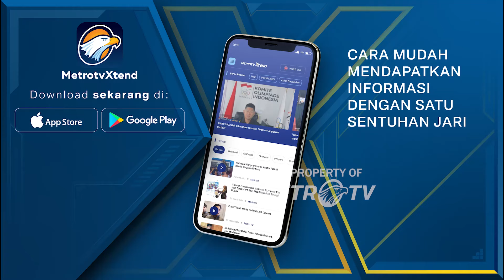BREAKING NEWS - Dasco: "Undang-Undang Pemilu Juga Perlu Kita Sempurnakan"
MetroTV, Pantauan situasi di gedung DPR yang sedang didemo oleh massa. Pada ujung video, bisa dilihat bahwa massa mengamuk & menyeruduk blokade polisi di gedung DPR. Bahkan massa berhasil mendorong blokade polisi hingga mundur.